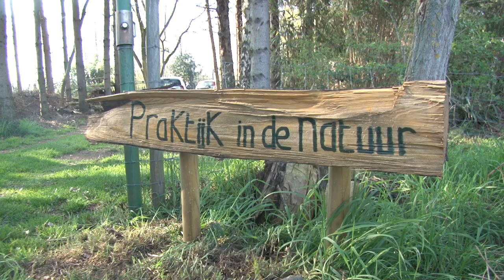Pony Power voor Kids | Breda in Beeld